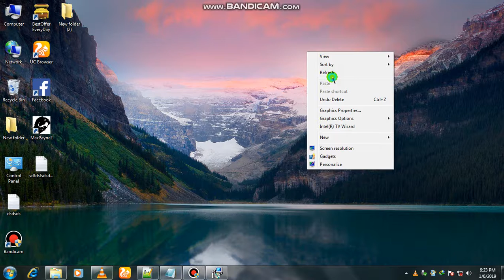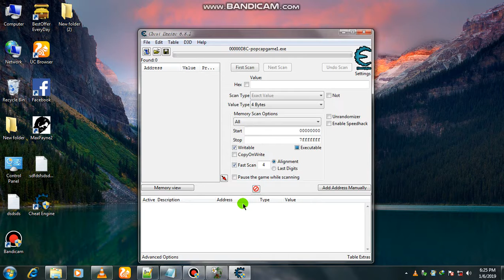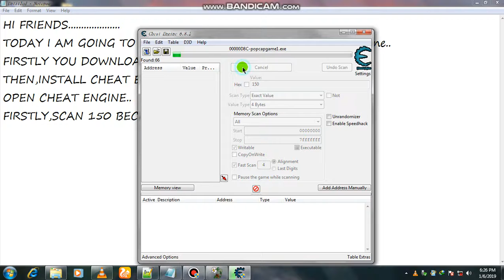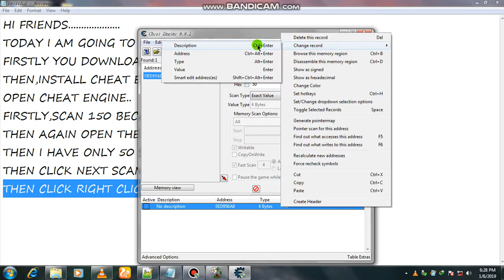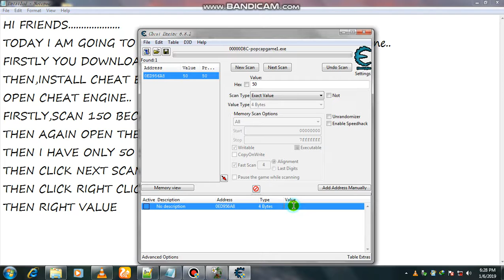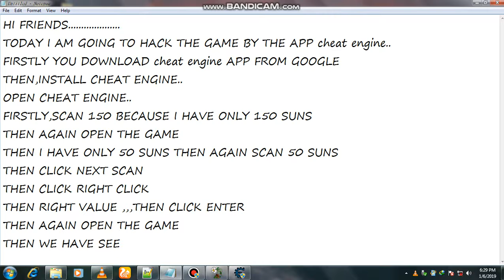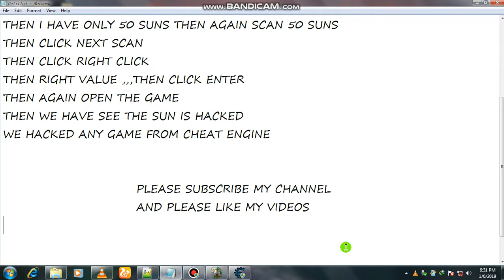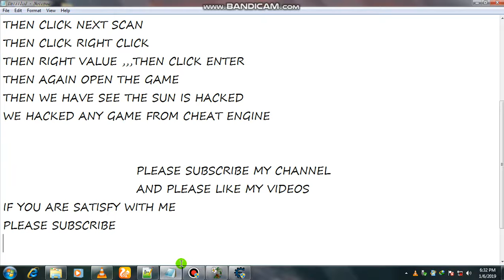how to hack game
best hacking software